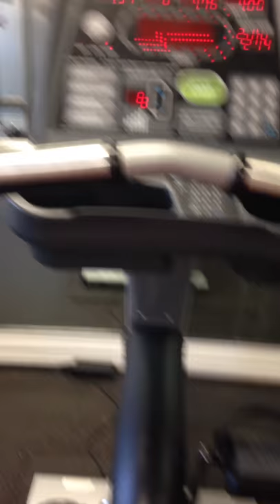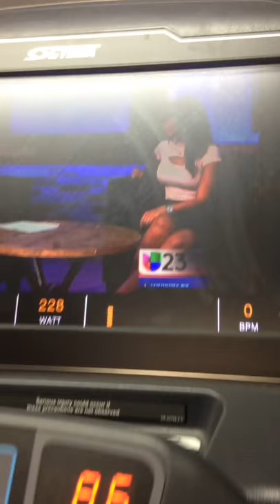Her shoes r very so much torture